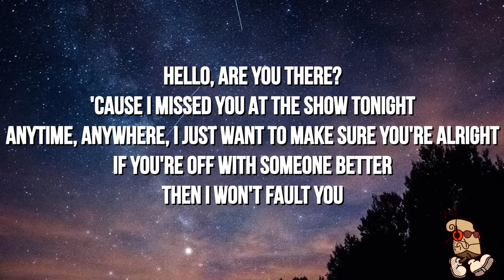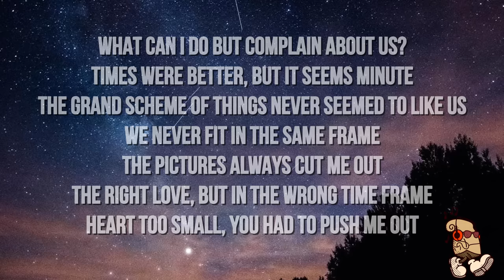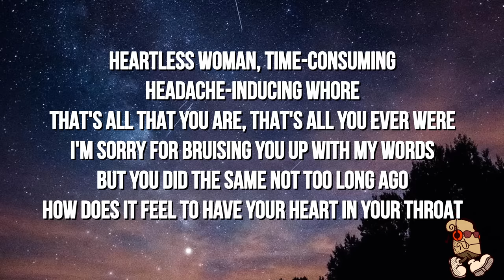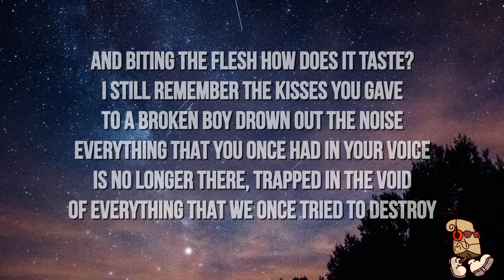d4vd - Poetic Vulgarity (Lyrics)